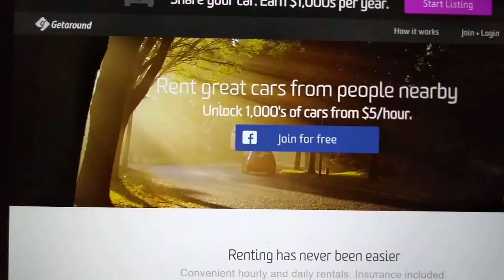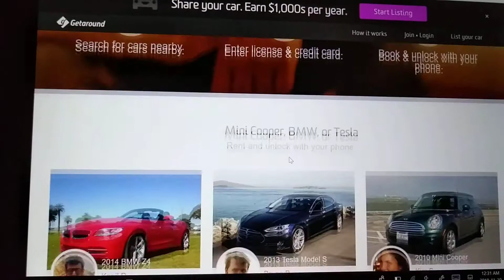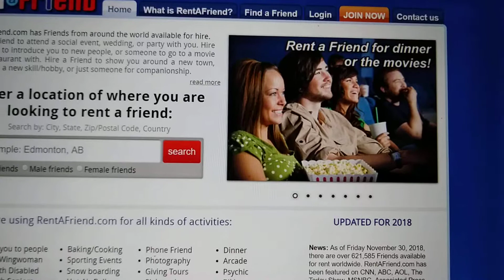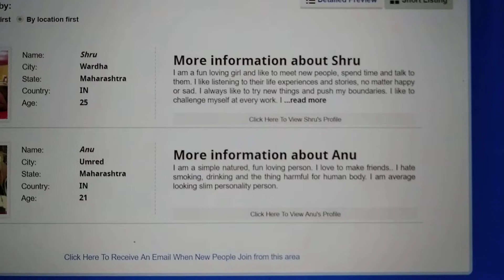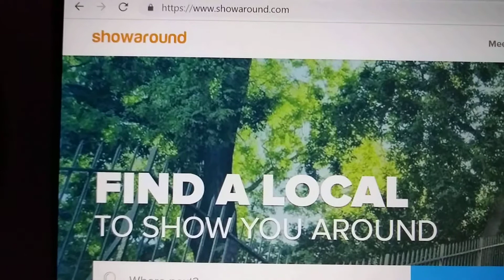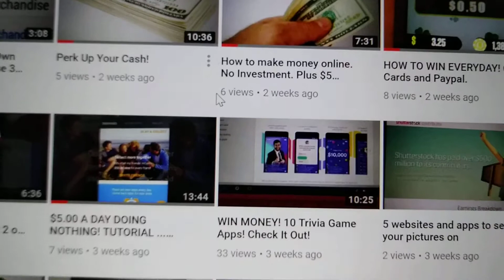5 Websites That Pay You To Rent Out Your Items And Show Tourists Around Your City!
Use These 5 Websites To Make Some Extra Money! Click Now!

(or google search specific place)